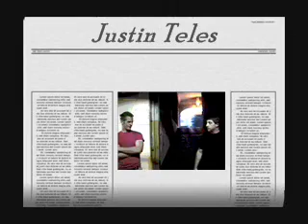Mr. Blue Shirt 2: Resurrection Trailer Montage